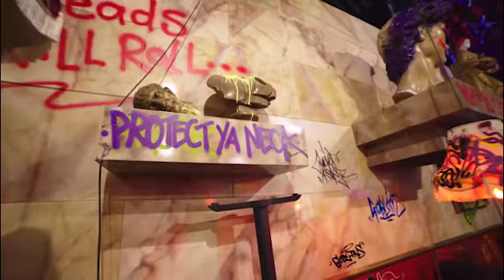INSTAgraff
Blood, sweat and tears in the creation of our amazing new Newcastle Venue.